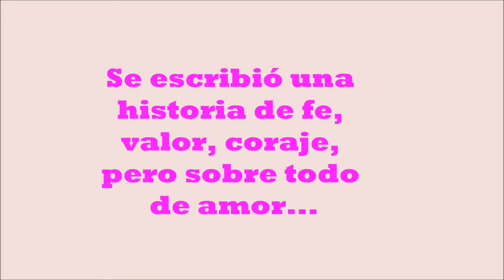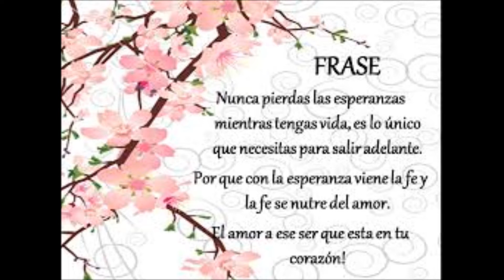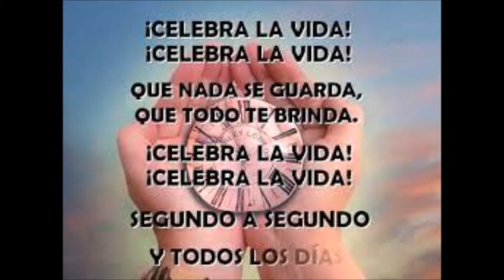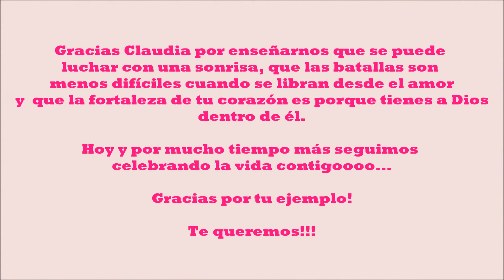Claudia celebra la vida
Recuento de 8 meses de batallas ganadas, de sonrisas y amor compartido.